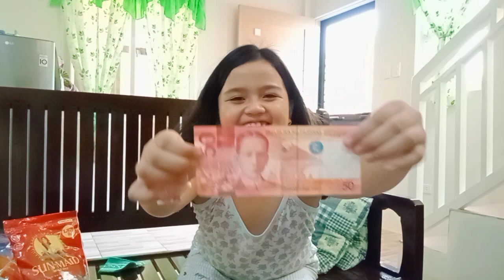SOLID SUBSCRIBER NI PAPA RYAN MAY BINIGAY SAKIN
THANK YOU SO MUCH PO SA MGA BINIGAY NYO,KAHIT MALAYO PO KAYO NAKARATING PO KAYO DITO❤️GODBLESS😄